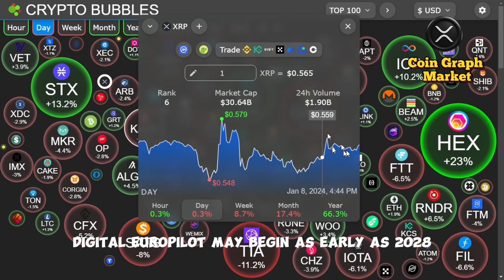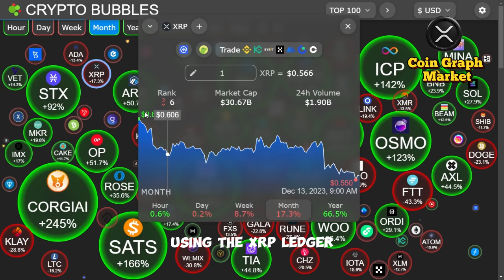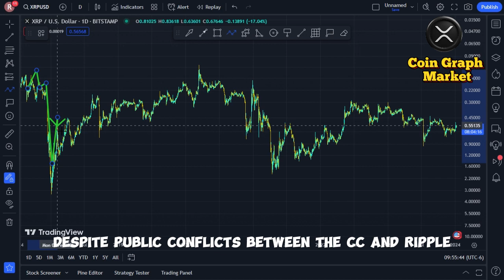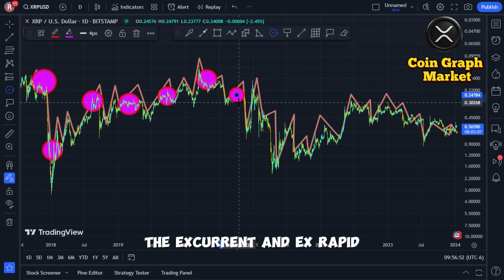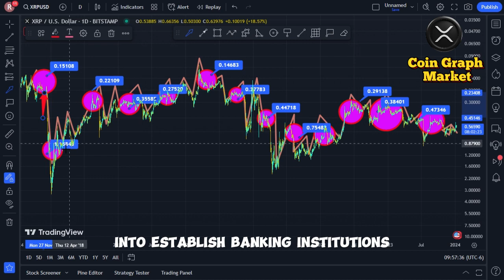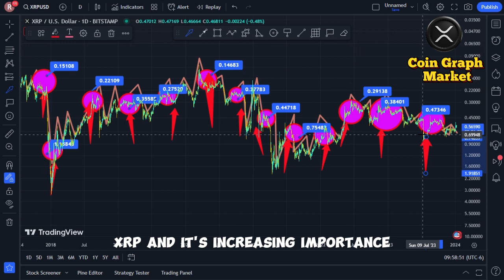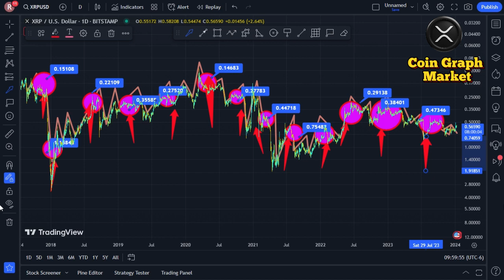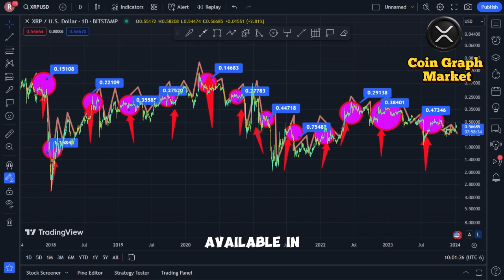The U.S. Congress drops a bombshell on XRP in RIPPLE XRP! ESTIMATED AT $10,000 EVERY XRP!